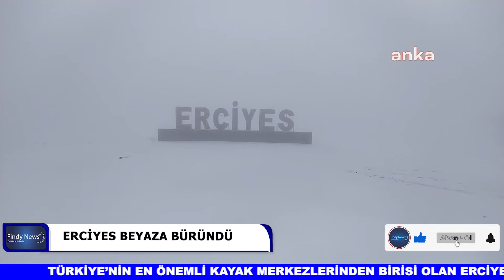ERCİYES BEYAZA BÜRÜNDÜ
Türkiye’nin en önemli kayak merkezlerinden birisi olan erciyes dağı, yağan kar sonrası beyaza büründü. Kar kalınlığı 10 santimetreyi geçti. Paylaşımını yaptı. Kayseri’nin sembolü olan erciyes dağı, dağcılık ve kış sporları alanında 34 kayak pisti, 19 mekanik tesisi ile türkiye’nin önemli kış merkezlerinden birisi olarak görülürken, çeşitli zorluk derecelerine sahip toplam 102 kilometrelik 34 kayak pisti ile türkiye’de pist sayısı olarak ilk sırada yer alıyor.